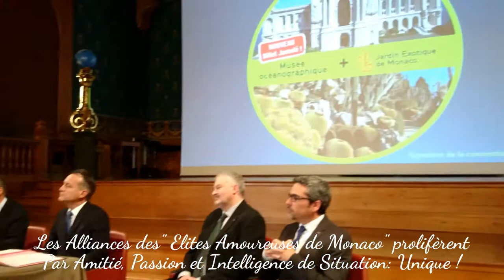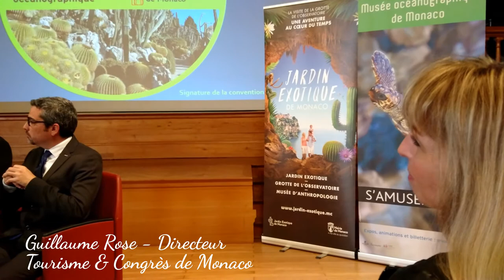MONACO-WINNER ? PARTENAIRE !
Entre Ciel et Mer ? Tous Partenaires: Directeurs, Maire et Ministre - Compagnie des Autobus de Monaco - Musée Océanographique, Jardin Exotique, Ministère de l' Equipement, de l'Environnement, de l' Urbanisme  et de l'Intérieur avancent en confiance. Les "Elites Amoureuses de Monaco" prolifèrent par amitié, passion et intelligence de situation: Unique ! alliances. Puissance = Vitesse X Force - L'Union fait la force !!!
Between Sky and Sea ? All Partners: Directors, Mayor and Minister - Bus Company Monaco - Oceanographic Museum, Exotic Garden, Ministry of Infrastructure, Environment, Urban Planning and Interior Minister, advance in confidence. The alliances of the "Elites in Love with Monaco" proliferate with friendship,  passion and intelligence situation: Unique ! Power = Speed x Strength - The Union is strength !!!